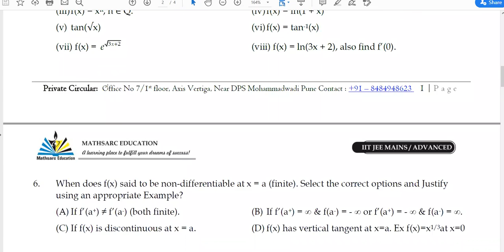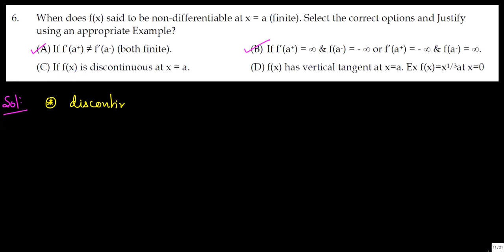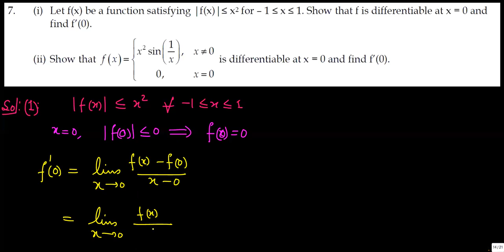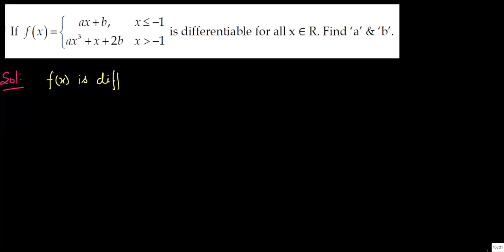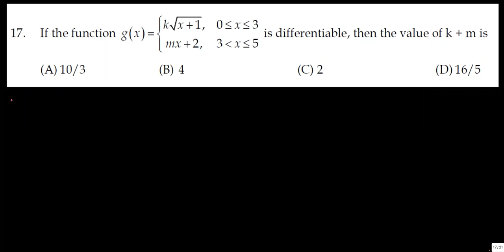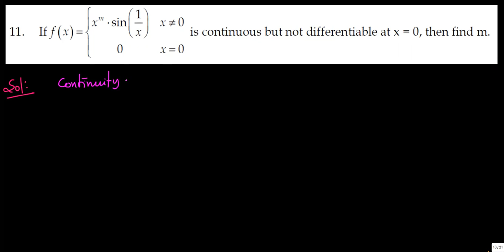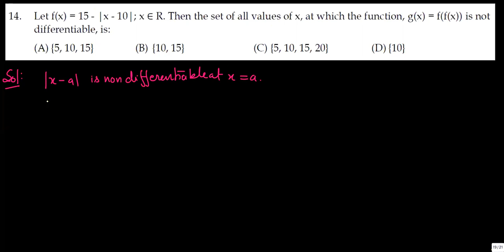Master Differentiability & Continuity for IIT JEE: Expert Tips and Solutions | Lecture 3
Welcome to Lecture 3 of our IIT JEE preparation series, where we dive deep into the crucial topics of Differentiability and Continuity. In this lecture, we cover essential concepts, solve challenging problems, and provide detailed explanations to help you ace your exams.

🔹 **Non-Differentiability Concepts**:
Understand the fundamental ideas behind non-differentiability, including **Vertical Tangent Explanation**.
🔹 **Differentiability Implies Continuity Proof**:
Learn how to prove that differentiability implies continuity at (x = a).
🔹 **Continuity vs Differentiability**:
Explore the differences and relationships between continuity and differentiability.
🔹 **Differentiable Function Examples**:
Study various examples of differentiable functions and how to determine their differentiability.
🔹 **Finding Derivative at a Point**:
Master the technique of finding the derivative of a function at a specific point.
🔹 **Differentiability at (x = a) **:
Delve into detailed discussions and proofs about differentiability at a particular point.
🔹 **Differentiable Functions Problems**:
Tackle various IIT JEE level problems involving differentiable functions.
🔹 **Composite Function Differentiability**:
Learn about the differentiability of composite functions and solve related problems.
🔹 **IIT JEE Differentiability Questions**: Get a comprehensive understanding of the types of questions you can expect in the IIT JEE exams related to differentiability.

📚 **Topics Covered**:
0:28 - Question No 6: Important Concepts of Non - Differentiability, Vertical Tangent
6:51 - Prove that Differentiability implies continuity at x = a.
10:09 - Converse of above statement: Continuity doesn't imply differentiability at x = a.
13:01 - Question No 7: Show f(x) is differentiable and find f'(0).
18:07 - Question 7(ii) Solution
19:52 - Que: Find the values of "a" and "b" if f(x) is differentiable for all x.
24:32 - Que: Find k + m if g(x) is differentiable for all x.
29:07 - Que No 11: Find the value of m
34:17 - Question No 14: Differentiability of composite function

👍 **Like** this video if you found it helpful and **share** it with your friends who are also preparing for IIT JEE.

💬 **Comments**: Have any questions or doubts? Drop them in the comments below, and we'll get back to you!